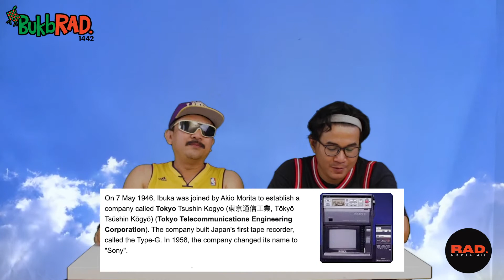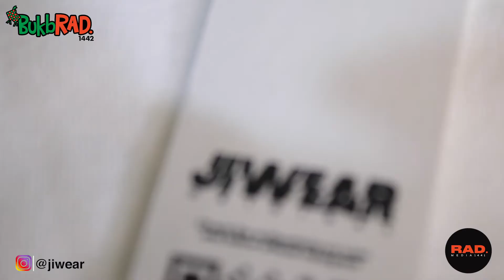BukbRAD. Buka Bersama RAD. Episode - 07 Mei 21/ 25 Ramadhan 1442.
Bersama
Abe Mariano @cekkk_baby_cekkk
Danang Prihantoro @unboundkill
Julianto Tambunan @yullipopes
Gilang Fitz @gilangfitzz
Rekomendasi Santapan Gaul

Hadiah didukung oleh

Merchandise Rad. Media

Rad. Market 1440

Rad. Media 1441